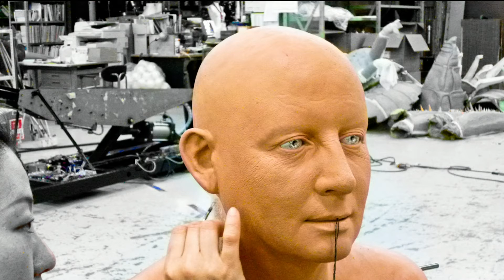Meet my robot doppelganger | Henrik Schärfe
Roboticist Henrik Schärfe introduces us to an android robot copy of himself, which he uses to explore the different ways in which we make sense of the world around us. He and his robotic doppelganger both discuss what the relationship between robots and humans can tell us about humanity.
Enjoy this unedited talk by Henrik Schärfe.